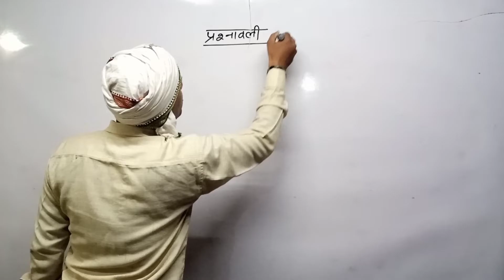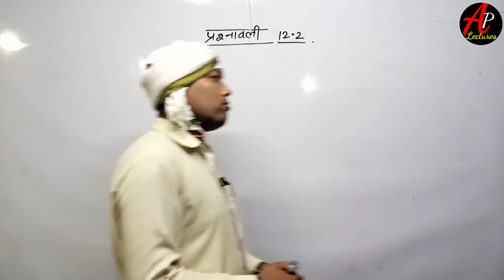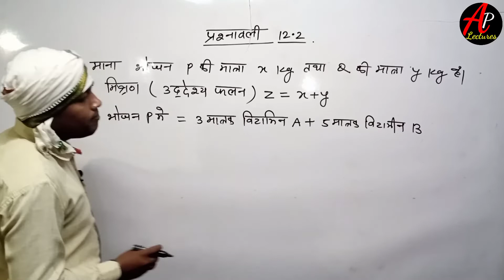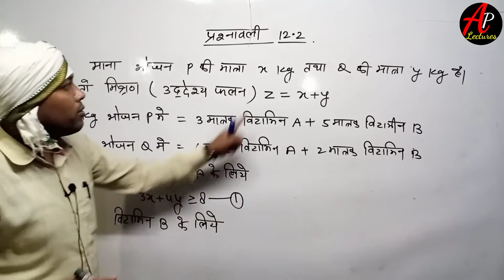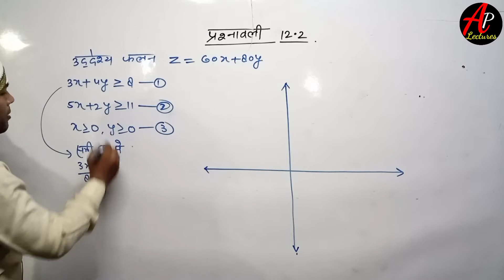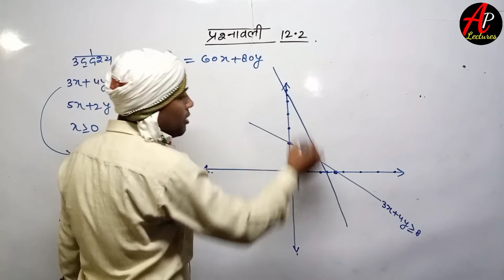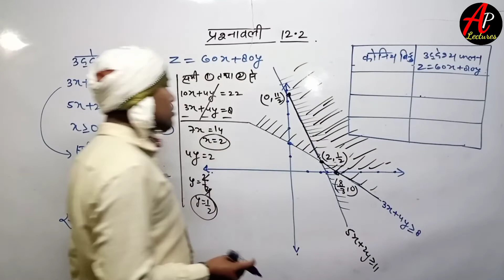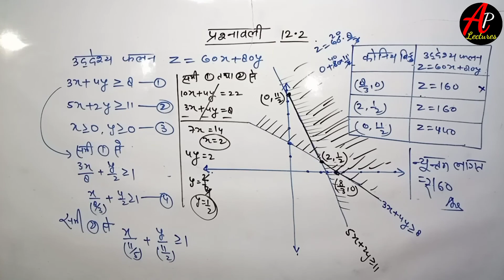Exercise 12.2(Part-1) Linear Programming || रैखिक प्रोग्रामन || Class 12 Math By Ajay Pandey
इस वीडियो में हम Class 12 math में लीनियर प्रोग्रामिंग/रैखिक प्रोग्रामिंग को पढ़ेंगे
जिसमे हम प्रश्नावली 12.1को हल करेंगे

This video is helpful for class 11 &
 math students who appear board examination 2022 in next year
Math equation by ajay pandey

रैखिक समीकरण lesson 3 का पहला exercise

               M.Sc (Mathematics)
               M.Sc(Physics) & B.Ed